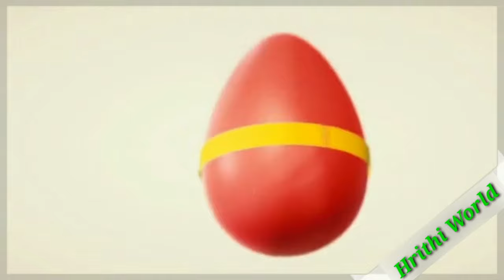animals 🐵🐕🧸🐰🐥🐼🐘🐎 meeting with teddy conducted by hrithi,kids //hrithi world.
toys#animals#animation#meeting#teddy#funny